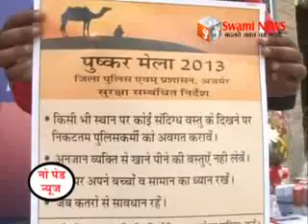सुरक्षा के बीच भरेगा पुष्कर कार्तिक मेला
भारी सुरक्षा के बीच भरेगा पुष्कर कार्तिक मेला। ईआरटी ने पुष्कर को लिया कब्जे में। वहीं जिला पुलिस और बाहर से आई बटालियनो को निजी कम्पनी ने दिए सुरक्षा उपकरण।